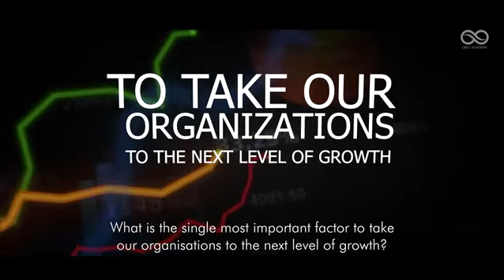To Become an Extra Ordinary Leader - Field of Abundance, Boca Raton, Florida | pkconsciousness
SIGN UP for the Powerful Meditation to Manifest your Heartfelt Intentions